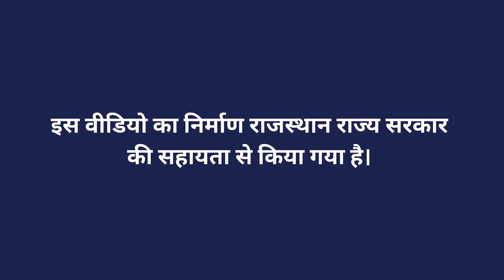लंपी वायरस प्रमाणविषयक